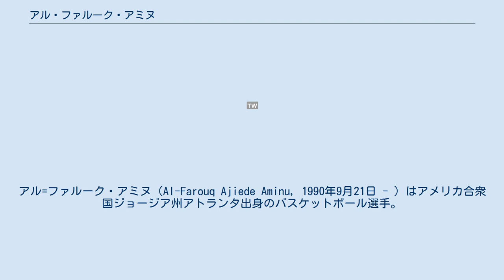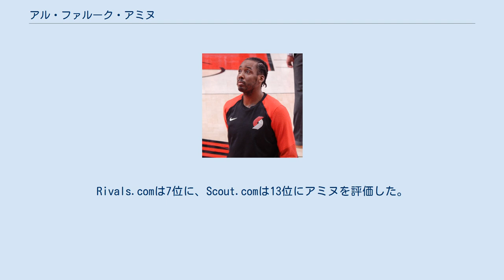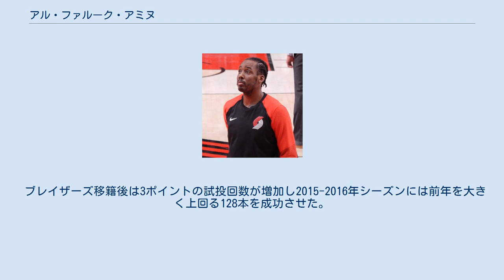アル・ファルーク・アミヌ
アル=ファルーク・アミヌ（Al-Farouq Ajiede Aminu, 1990年9月21日 - ）はアメリカ合衆国ジョージア州アトランタ出身のバスケットボール選手。
 2005年、アミヌは高校を転校したため、2年次に公式戦でプレーすることができなかった。
翌シーズンアミヌは1試合平均13.7得点、9.5リバウンドをあげて、ガニ・ラワルと共にチームを引っ張り、30勝3敗の成績をあげて全米12位に高校をランクさせた。
さらに翌年は平均23.1得点、11.2リバウンドをあげて、チームは29勝2敗、全米6位にランクされた。
アミヌは、ミルウォーキーのBMOハリス・ブラッドリー・センターで行われたマクダナルズ・オール・アメリカンゲームに出場、その後ジュニアアメリカ代表に選ばれたアミヌはナイキ・フープ・サミットで世界選抜と対戦、ジョーダン・クラシック・ゲームでは13得点12リバウンドの活躍を見せた。
 2008年、アミヌは全米の各大学から注目を浴びる存在になった。
Rivals.comは7位に、Scout.comは13位にアミヌを評価した。
 高校卒業後ウェイクフォレスト大学に進学し、1年生時に10回ダブル・ダブルを記録、1年生選手として得点ではカンファレンス2位の13.0得点、リバウンドでは1年生トップ、カンファレンスでも6位となる1試合あたり8.3リバウンドをマークし、ACCのオールフレッシュマンチームに選出された。
この年アミヌは週間最優秀フレッシュマンに5度選ばれたが、これはウェイクフォレスト大学の選手としてはロドニー・ロジャース、クリス・ポールに並ぶタイ記録であった。
2年次には同大学選手としては1997年にティム・ダンカンが記録して以来となる20リバウンドをあげた試合もあった。
シーズン終了後、2010年のNBAドラフトにアーリーエントリーを表明した。
 2010年のNBAドラフトにおいて、ロサンゼルス・クリッパーズから全体8位指名を受けた。
 2011年12月14日、クリス・ポールとのトレードでニューオーリンズ・ホーネッツに移籍した。
 2014年6月29日、ダラス・マーベリックスと契約した。
2015年2月20日、対ヒューストン・ロケッツ戦で、シーズン最高となる17得点12リバウンドを記録した。
 2015年7月1日、ポートランド・トレイルブレイザーズと4年3000万ドルで契約した。
 移籍1年目となった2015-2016年シーズンでは全試合スターターとして出場し、プレーオフ1回戦のクリッパーズ戦では30得点10リバウンドを記録するなどブレイザーズ躍進に大きく貢献し、自己最高の成績を残した。
 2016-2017年シーズンはベンチからのプレーが増え前年より3ポイント成功率が大きく下がり、前年を下回る成績となった。
2017年2月9日のボストン・セルティックス戦ではキャリアハイの26得点をマークした。
 2019年7月6日に、オーランド・マジックと契約した。
2019年12月1日、オーランドマジックは、アミヌが右膝の半月板損傷を患い、無期限休場することを発表した。
 2021年3月25日、ニコラ・ブーチェビッチと共に、ウェンデル・カーター・ジュニア、オット・ポーター、および2つの将来の第1ラウンドのピックと引き換えにシカゴ・ブルズにトレードされた。
 2021年8月11日、デマー・デローザンと引き換えに、サデウス・ヤングとドラフトピックと共にサンアントニオ・スパーズにトレードされた。
 長いウィングスパンとフィジカルを備えた好ディフェンダーで、細身の体格ながら大柄な選手とのマッチアップも多く任されている。
 ブレイザーズ移籍後は3ポイントの試投回数が増加し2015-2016年シーズンには前年を大きく上回る128本を成功させた。
 2007年3月、女性に対して車からBBガンを撃って怪我を負わせ逮捕された。
初犯であったアミヌは執行猶予つ...